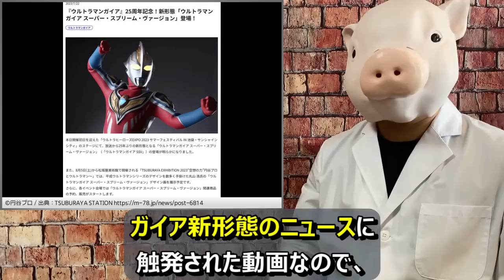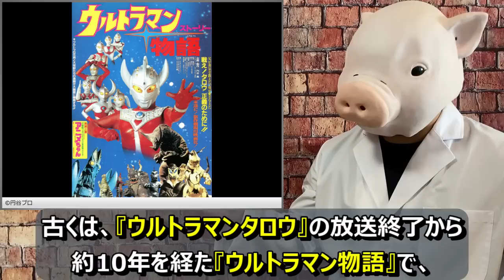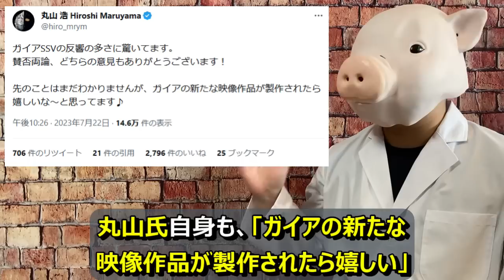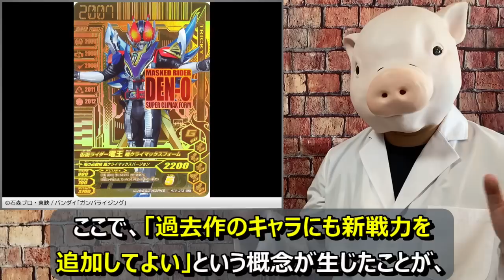【特撮】「年月を経て登場した新規追加フォーム」解説！【アグルSV・ガイアSSV／ネクストファイズ／大江戸ハリケンレッド・超アバレマックス等】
ウルトラマン、仮面ライダー、スーパー戦隊などの特撮作品における、「放送終了から年月を経て登場した新規追加フォーム」について解説しています。

※パンナの健康上の理由により、弟の豚次郎がシナリオを代読しています。経緯の説明はこちらの動画（

【主な解説事例】
・ウルトラマンアグルSV、ウルトラマンガイアSSV
・ネクストファイズ（仮面ライダー555）
・大江戸ハリケンレッド（忍風戦隊ハリケンジャー）
・超アバレマックス（爆竜戦隊アバレンジャー）
ほか